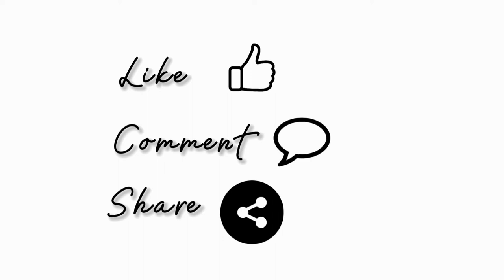4k/Hd Sana "Scientist" era Facecam TWIXTOR clips.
available keywords

Sana Scientist Fancam Slowed clips
Sana Editing clips
Minatozaki Sana Fancam Twixtored clips for editing
Sana Face cam Twixtored Scientist era
Scientist Sana Face cam Twixtor clips
Scientist Sana Hot and soft dance Clips for editing
Sana Twixtored clips for editing Scientist era